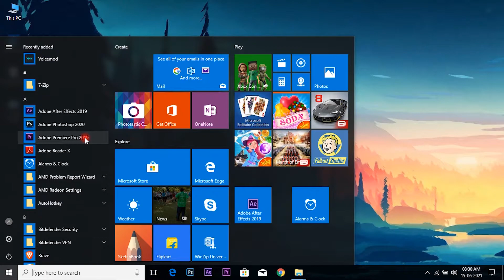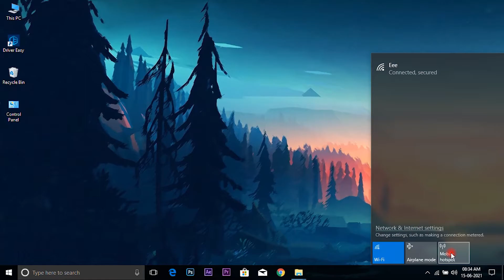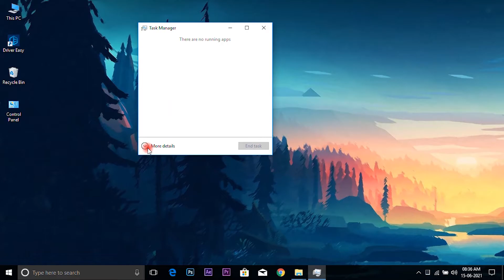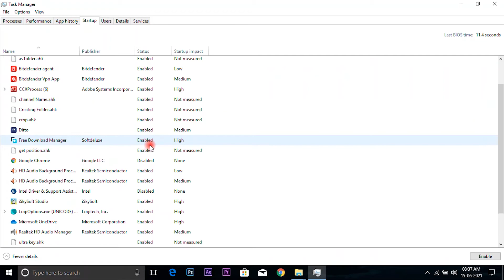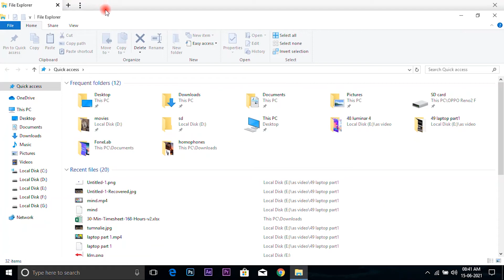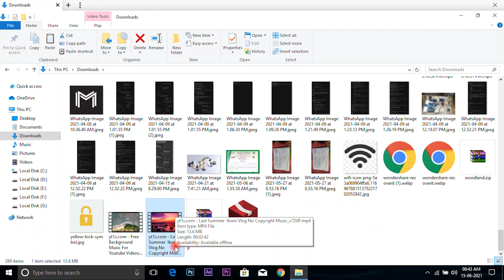Laptop Basic Tutorial for beginners Part 2 😎 I 2021I Windows 10 I 🔥 Apps and Software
Video about laptop ports and basic introduction Windows 10.